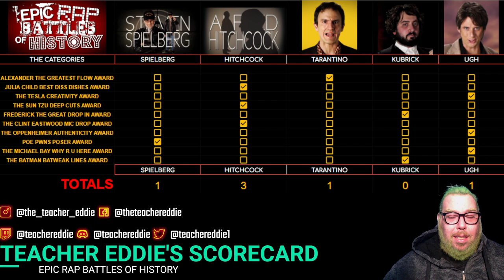ERB Scorecard - Steven Spielberg vs Alfred Hitchcock | Historian & Movie Buff Reaction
Discord History Teacher, Teacher Eddie, watches @ERB "Steven Spielberg vs Alfred Hitchcock. Epic Rap Battles of History" and does a scorecard reaction

Steven Spielberg vs Alfred Hitchcock is the fifty-first installment of Epic Rap Battles of History and the sixth episode of Season 4. It features science-fiction and action film director, Steven Spielberg, suspense and horror film director, Alfred Hitchcock, film noir director, Quentin Tarantino, arthouse director, Stanley Kubrick, and blockbuster action film director, Michael Bay in a five-way director battle royale. It was released on December 15th, 2014.